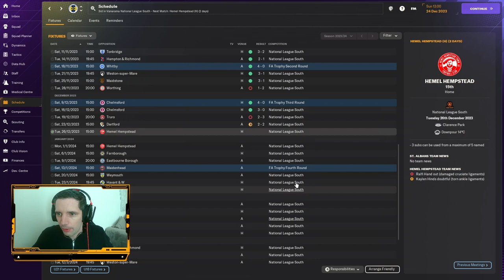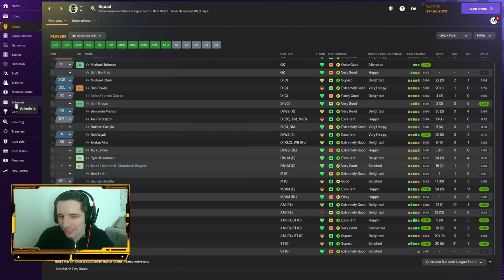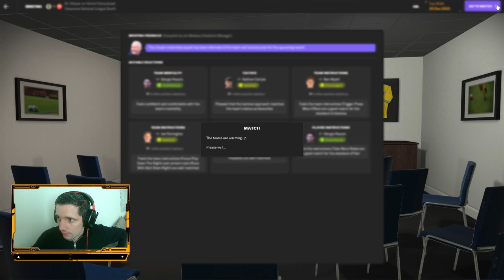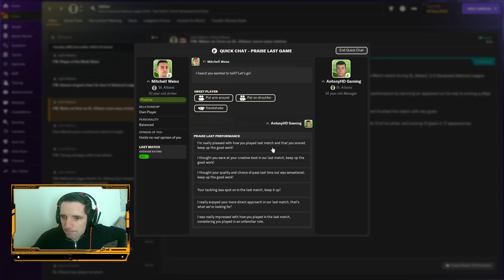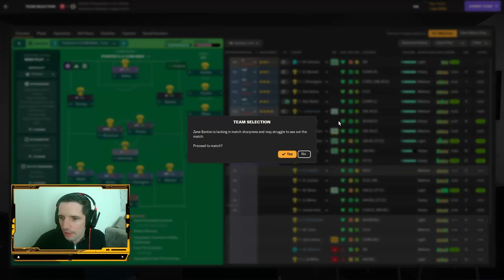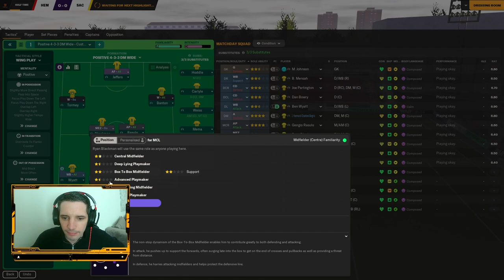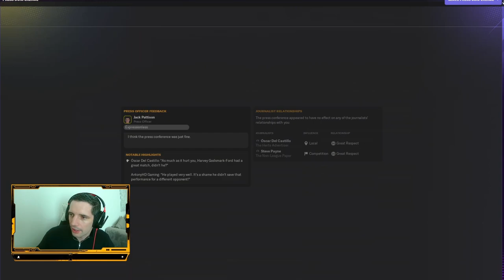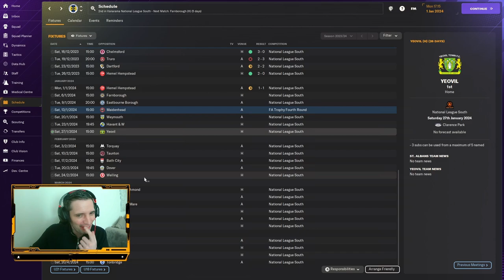FM 24 - Journey Man - EP#7 || CRUCIAL DOUBLE HEADER!!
Welcome back to AntonyHD gaming. We are back with a brand new video and today we are playing FM 24. We begin our journeyman as an unemployed coach... No badges... No experience. Today we return with a BIG FA CUP game and also a game where we must win in the league. Can we do it?

AntonyHD